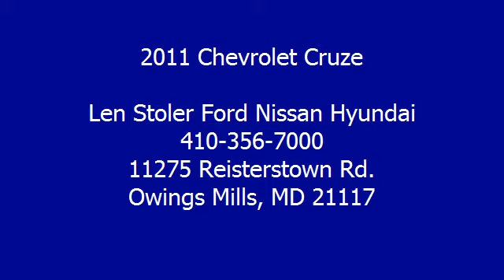2011 Chevrolet Cruze - Len Stoler Ford Nissan Hyundai - Owings Mills, MD 21117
11275 Reisterstown Rd.

For Sale: 2011 Chevrolet Cruze
VIN: 1G1PE5S90B7259728
Engine: 4 Cylinder Engine 1.4/83
Drivetrain: Front wheel drive
Transmission: Automatic
Mileage: 38,408
Color: Black Granite Metallic (exterior) Jet Black/Sport Red (interior)

Features:
CLEAN Car Fax! GREAT GAS MILEAGE, KEYLESS ENTRY, AMBIENT LED LIGHTING!